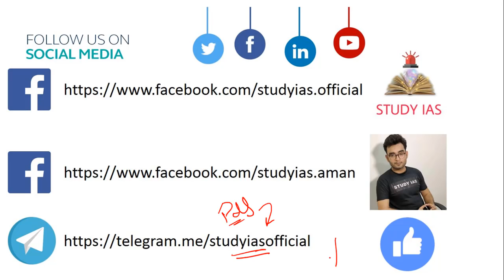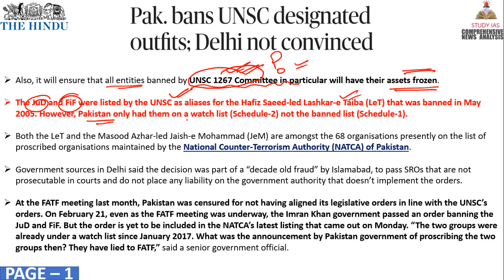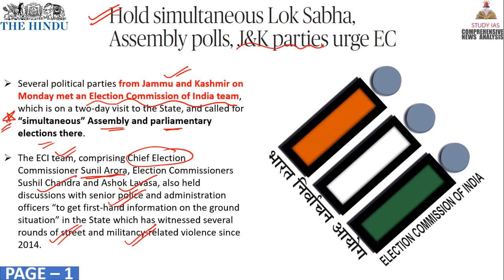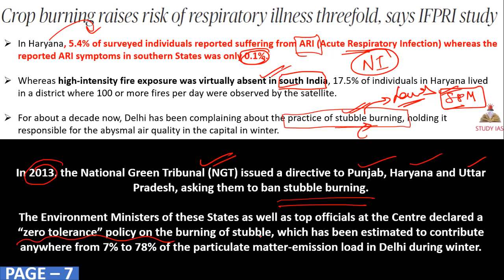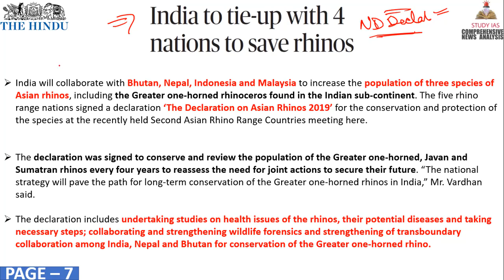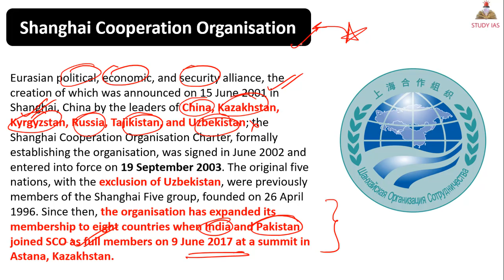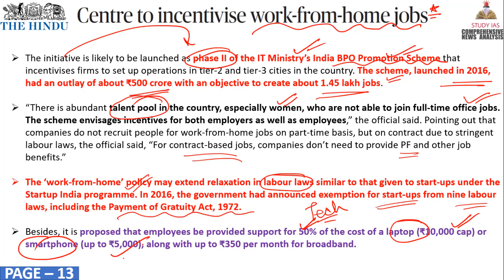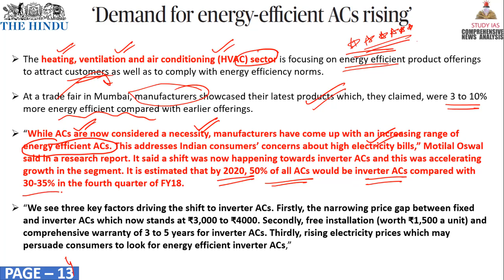The HINDU NEWSPAPER ANALYSIS TODAY - 5 MARCH 2019 in Hindi for UPSC IAS - DAILY CURRENT AFFAIRS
STUDY IAS

26 FEBRUARY 2019 The Hindu Newspaper Analysis in Hindi (हिंदी में) - News Articles for Current Affairs The Hindu Newspaper Analysis in Hindi (हिंदी में) - News Articles for Current Affairs

26 FEBRUARY 2019 the hindu newspaper today
the hindu newspaper 26 FEBRUARY 2019

the hindu
the hindustan
hindu theatre
hindu theology
hindu theatre fest
hindu theory
hindu theologians
hindu theke muslim
hindu theocracy
hindu the
hindu theatre fest 2017 chennai
hindu theme